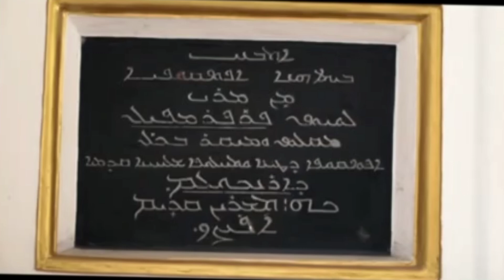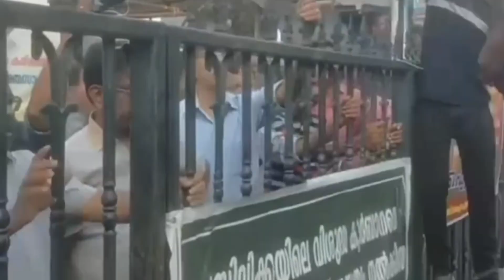ഓഗസ്റ്റ് 14 പേപ്പൽഡലീഗേറ്റിന്റെ ബെസലിക്ക സന്ദർശനം വിമതർ തടഞ്ഞത് മാർആൻഡ്രൂസിന്റെ ഒത്താശയോടെയോ?18/8/23